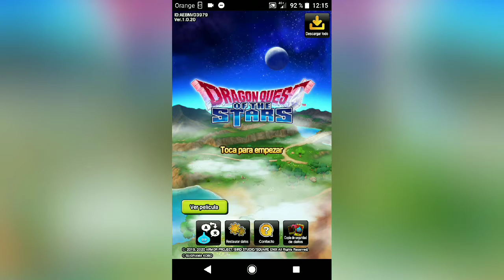¡Alfombra mágica! (héroe) ¡Evento DQ V! | Dragon Quest of the Stars #80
En este video de Dragon Quest of the Stars, ¡completaremos la cuarta mazmorra en el modo héroe del evento Novia celestial 2a parte!

Nuestra querida compañera de Dragon Quest V Nera... ¡Puede oír el llanto afligido de las almas en pena!

Si queréis hacer una donación y ayudar a mejorar el canal podéis hacerlo